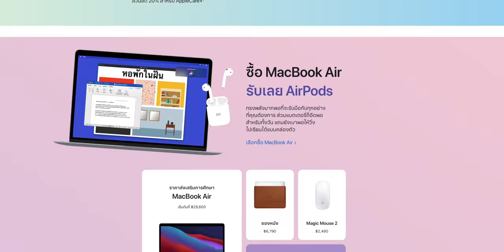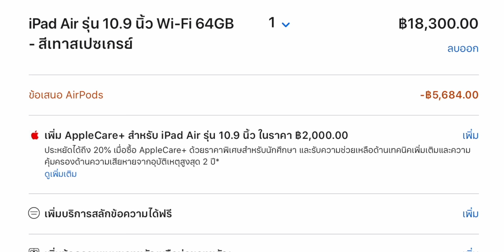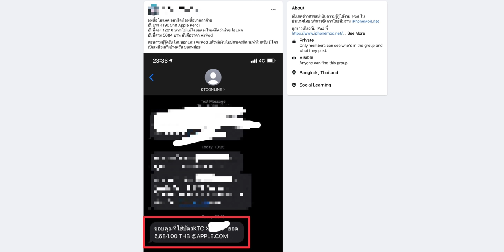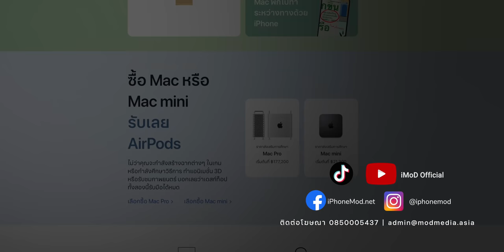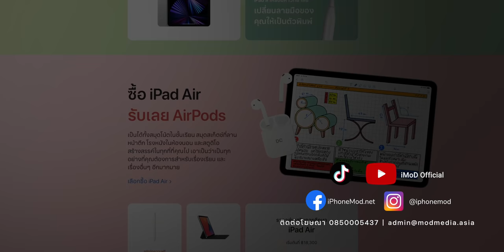ทำไมถึงโดนหักเงินค่า AirPods ในโปร Back to School? แล้วต้องทำอย่างไร?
หลายคนที่สั่งซื้อ iPad Air 4, iPad Pro M1 และ Mac ในโปรโมชัน Back to School 2021 แล้วพบว่าโดนหักเงินค่า AirPods ไปประมาณ 5,000 กว่าบาท ทำไมถึงโดนหักทั้งที่เป็นของแถมและเราต้องแจ้ง Apple ไหม? คลิปนี้ผมสรุปให้ฟังครับ

สำหรับโปร Back to School 2021 ยังสามารถสั่งซื้อผ่านช่องทางออนไลน์ได้ที่ จนถึงวันที่ 27 ก.ย. 2021 นี้